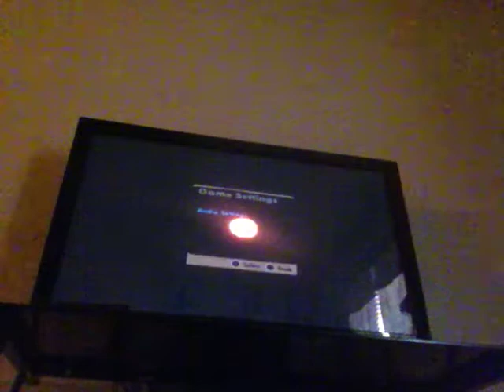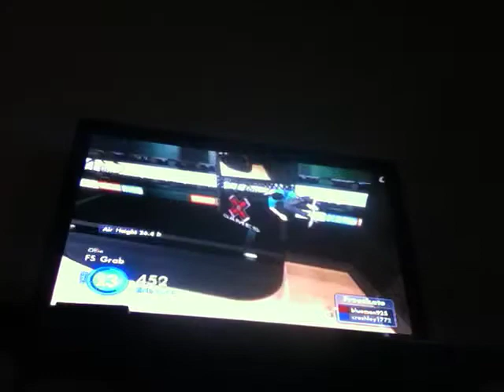Skate 3 lets play with Ian Williams (part 2)